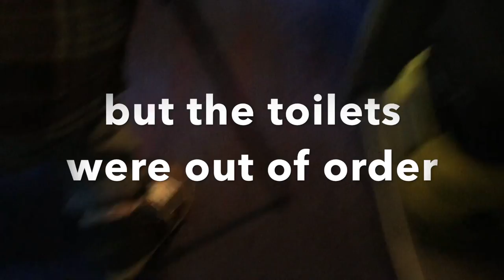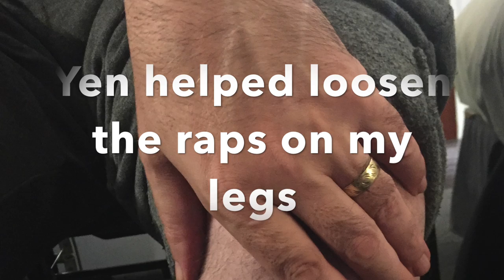train 3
Part 3 of a film recording my journey to the Thought Bubble comics Festival that I attended with Yen Quach in September, showing some of the challenges travelling with a wheelchair, and in support of my crowdfunding campaign, see link below. Weʼre raising £3,000 to help with the costs of getting myself and helpers to comic conventions with my wheelchair. Story I'm a comic book creator, painter and wheelchair user. I rely on getting to comic conventions to promote my books, find work by meeting editors and publishers, and to increase awareness of diversity and inclusion. I now need to have a helper (or helpers) to travel to these events, and the cost of accessible accomodation has nearly doubled in the last couple of years. There are around 5 comic cons in the UK, that are a mainstay for my career, Thought Bubble, London Super Comic Con, ICE, NICE, and London Film and Comic Con. None are local, and all involve challenges for a wheelchair user as far as travelling is concerned. I am only managing to attend one of these this year, (Thought Bubble) so I'm hoping to raise enough funds to attend all of these events over the next year. Your support is greatly appreciated.